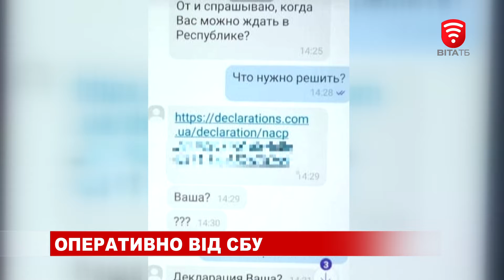Оперативна обстановка за інформацією СБУ - 13 квітня